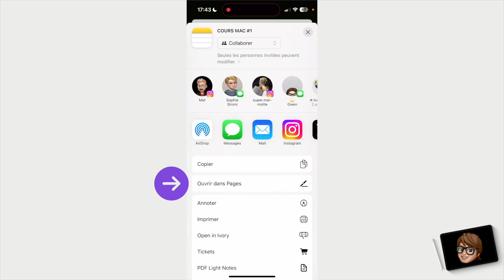Transformer une note en document Pages sur iPhone iPad • Nouveauté Notes iOS 17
⇢ Dans cette vidéo, je vous explique comment transformer une note en document Pages sur iPhone et iPad sous iOS 17